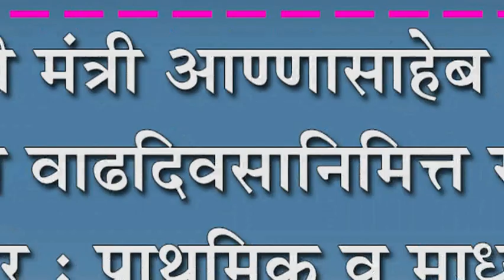माजी मंत्री आण्णासाहेब डांगे यांच्या वाढदिवसानिमित्त रक्तदान शिबीर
माजी मंत्री आण्णासाहेब डांगे यांच्या वाढदिवसानिमित्त रक्तदान शिबीर : प्राथमिक व माध्यमिक आश्रमशाळेत आयोजन